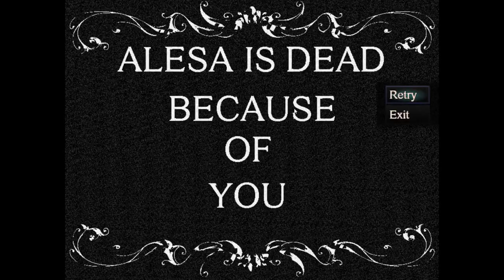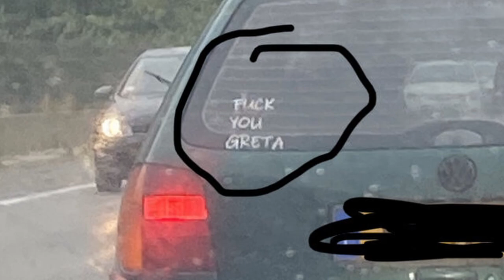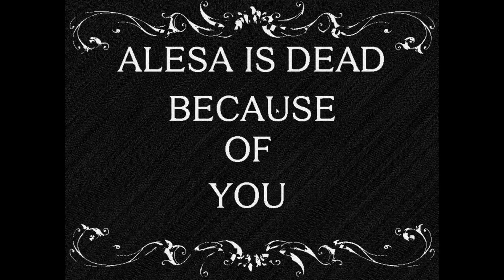Do NEVER accept her Friendship... | A House 4 Alesa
This was bad idea...